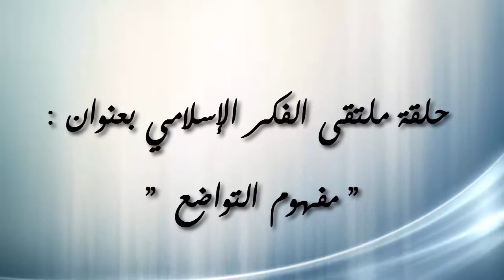حلقة ملتقى الفكر بعنوان مفهوم التواضع